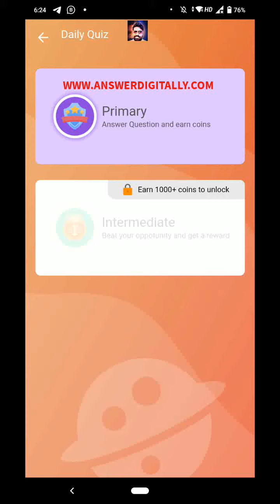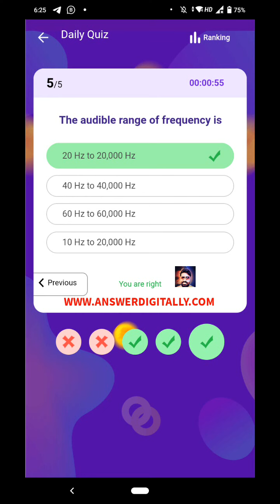roz dhan quiz 2 May 2021